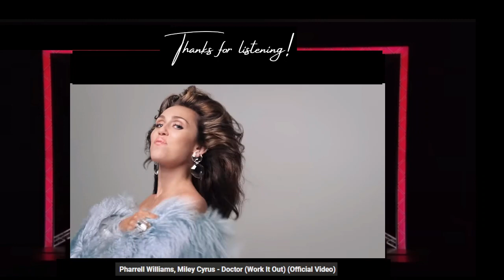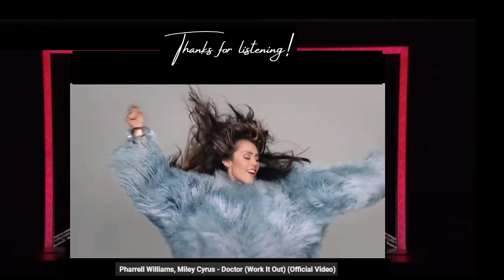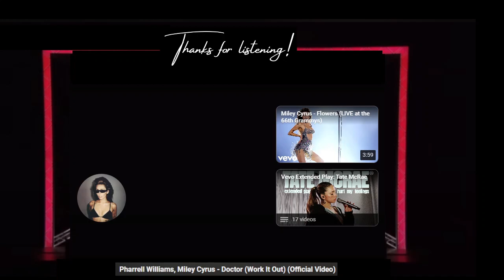C-C Euro Pop Music Reaction 2024 -Pharrell Williams, Miley Cyrus -Doctor (Work It Out)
This is a channel that involves bringing all genres of pop music from around Europe and the rest of the world onto my channel. The purpose is to prove that these unknown artists and performers are the best that the world has to offer and deserve to be listened to. I translate each of my videos into 32 languages for all of you to enjoy the lyrics and my reactions.

10,000,000 views
Premiered Mar 1, 2024  #6 on Trending for music
Official Video for “Doctor (Work It Out)” by Pharrell Williams feat. Miley Cyrus

Director: Jacob Bixenman
Creative Producer: Brendan Walter
EP: Jesy Odio
Production Company: Teenager
Producer: Dorian Thomas

1st AD: George Harkness III
Director of Photography: Ross Richardson
Production Design: Marla Weinhoff
Editor: Brendan Walter
Colorist: Jaime O’Bradovich

Steadicam: Chris Cunningham
1st AC: Lila Byall
2nd AC: Carrie Lazar
DIT: Joshua Gollish

CLT: Wess Alley
ACLT: Eric Felland
SLTs: Ryan Verbel, Trevor Mitchell, Tom Cosway, Ian Carre-Burritt

Key Grip: Mike Moeller
BBG: Loren Corl
Grips: Mark Hyde, Cody Corl, Carlos Escobar, Brennan Moeller

Art Coordinator: Abigail Fendler
Leadman: Drew Sandoval
Prop Assets: Lucas Benacerraf, Tyler Villines, Sean Buckley

BTS: Jonnie Chambers
Hair: Bob Recine
MU: James Kaliardos
Movement Coach: Stephen Galloway
VFX: Max Colt

Production Supervisor: Nina Nwachukwu
Transportation Captain: Patrick Reaves
Medic: Nate Vaughan
Craft Services: Mila Craft Service
Talent PA: AJ Washington
Pas: Jose Ramos, Izzy Strauss, Jack Kessler

Lyrics:
I could be your doctor and I could be your nurse
I think I see the problem
It’s only going to get worse
I’m midnight medication
Just show me where it hurts
I need to rock you baby
Before your body bursts

Lemme work it out
Let lil mama work you out
You wanna work it out

I show you sympathy
Take your sugar
And pour it into me
Let’s let bygones be bygones and throw it all away

Oh, I feel like working it out
If that’s something you wanna do
Baby if you want me to

(Lemme, lemme, ah, lemme, lemme, lemme)

Are you on the fence?
Still playing on the side
Don’t waste my damn time
I’ll slip but I won’t slide
Don’t gotta be forever
Just together for the night